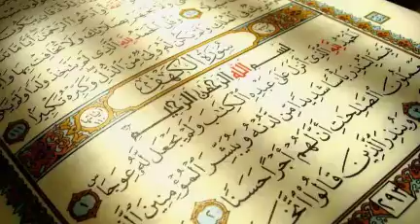Surah 101 Al-Qaari'a | The Striking Hour (11)